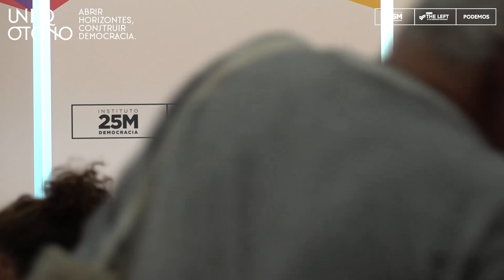UNI DE OTOÑO: Las libertades públicas están amordazadas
Beatriz Gimeno, Enrique Santiago, Martina Velarde, Jaume Asens y Pablo Fernández